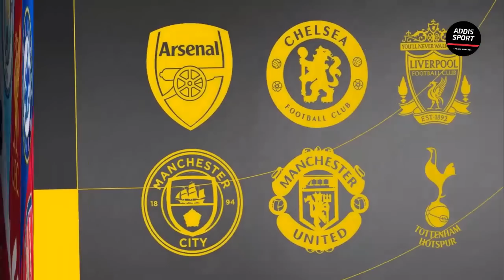ስፖርት ዜና ሰኞ ሐምሌ 17/2015 bisrat sport mensur abdulkeni tribune sport ብስራት ስፖርት arifsport ethiopia